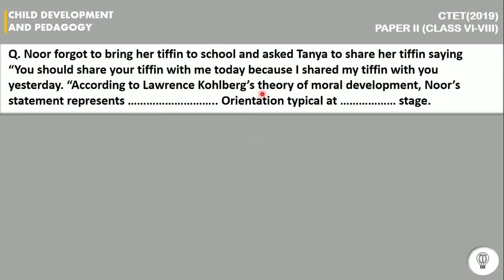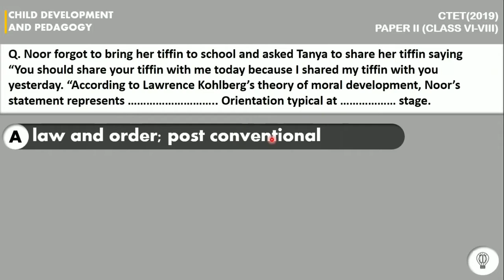Why she is saying 'No' |Lawrence Kohlberg's Theory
For PDF of Blooming Brains video join our telegram channel